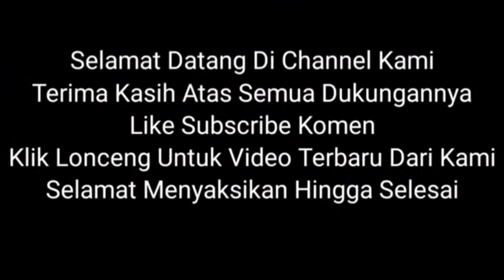Amanda Manopo Pamer Di Baptis Netizen Soroti Ekspresi Wajahnya